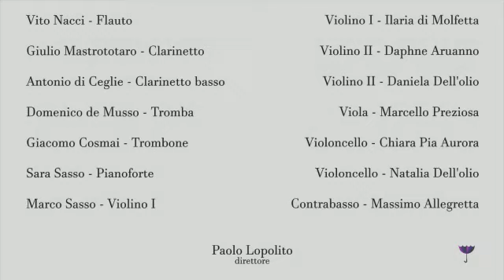Paolo Lopolito dirige orchestra a distanza sulle note di “Can’t help falling in love” / VIDEO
Giovane promessa della direzione d’orchestra, il biscegliese Paolo Lopolito ha avuto l’idea di realizzare un video sulle note di Can’t help falling in love.